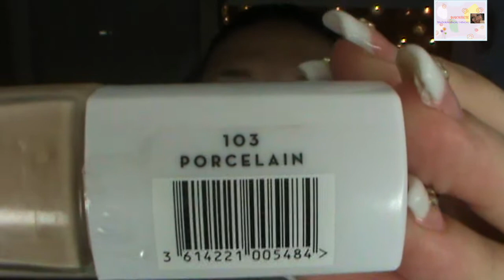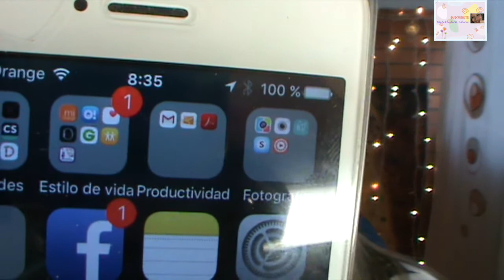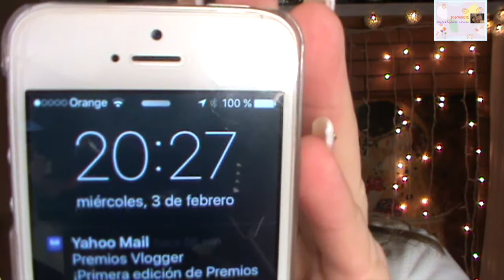PRIMERAS IMPRESIONES BASE SKIN MATCH PROTECT FOUNDATION ASTOR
pandoramenchu menchu